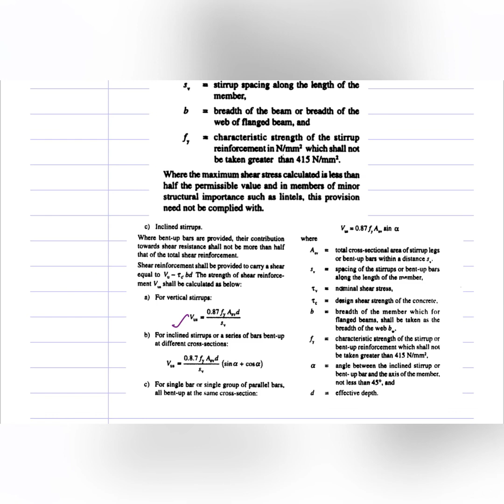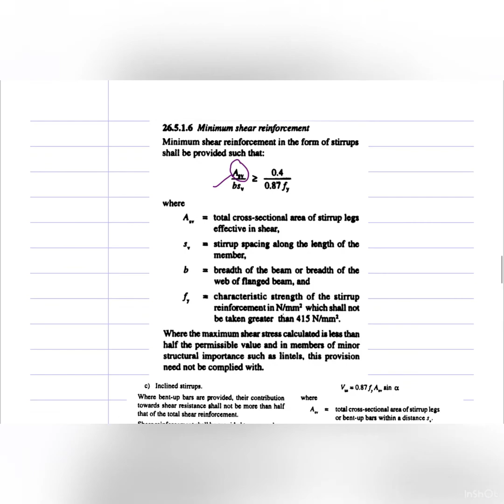Shear stress distribution, design of shear reinforcement - procedure